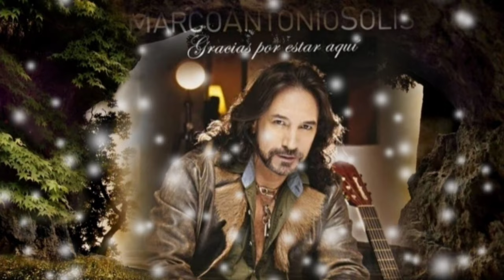CON TU PERMISO CON MIS DEFECTOS A OTRO LADO YA ME VOY - MARCO ANTONIO SOLÍS (serge djbcmx)